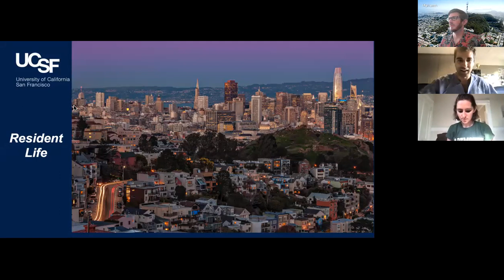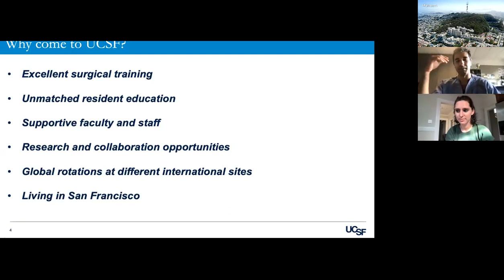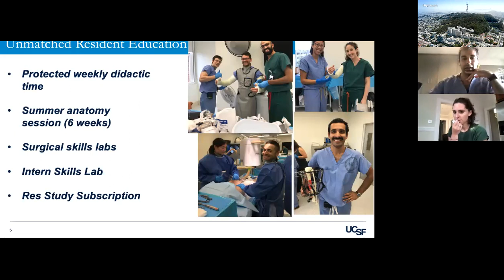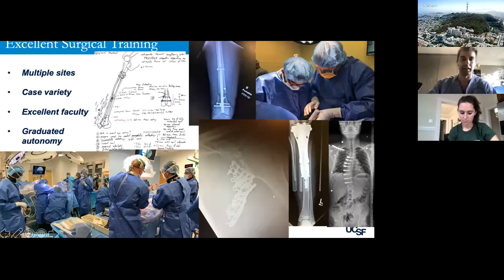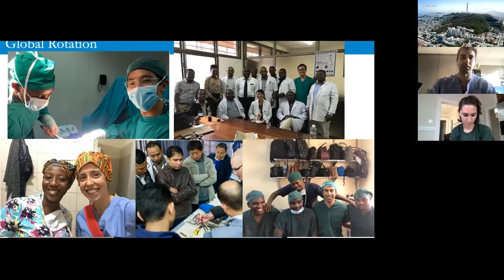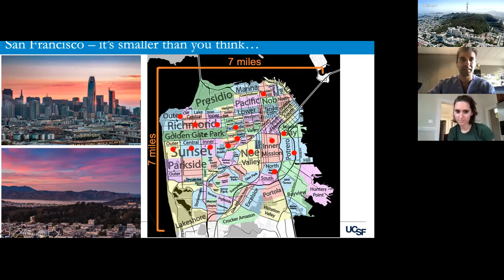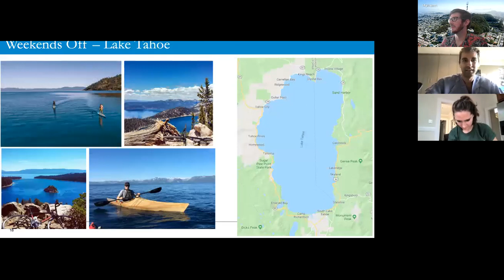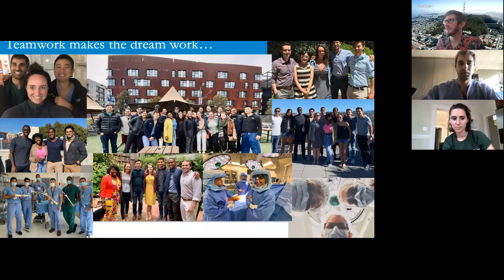Resident Life Session #1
UCSF Ortho Residents from active PGY classes in 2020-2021 joined the zoom call to give us a quick overview of what life is like for a resident in the department of orthopaedics, and also in San Francisco. The session recording is cut a little short, as more than half the session featured small group breakouts. Recorded 6/23/21.